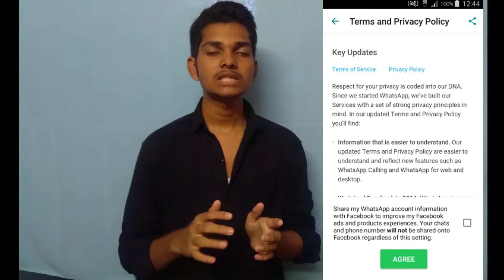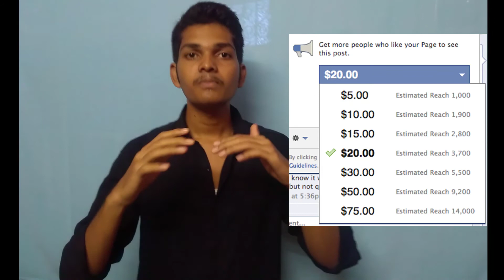How Facebook & WhatsApp Make Money ? | Telugu Tech Guruji